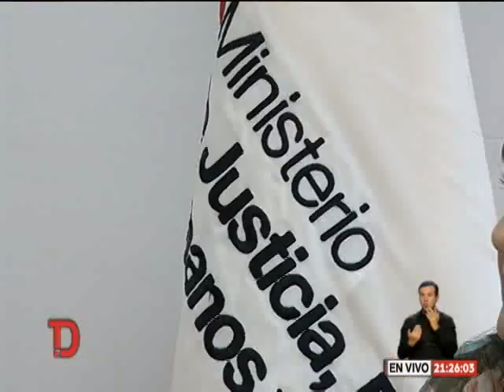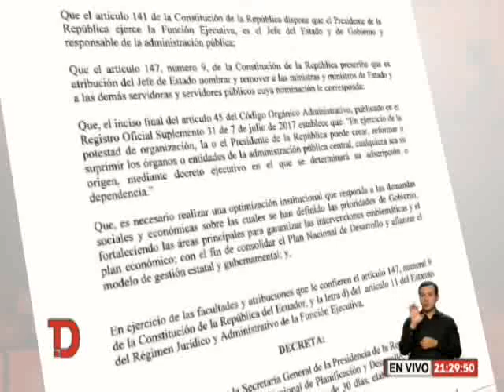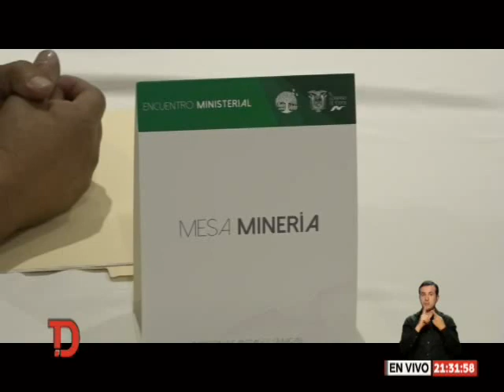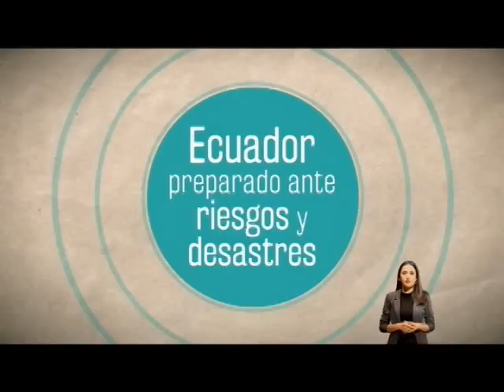Telediario | 23.08.2018 (21H00)